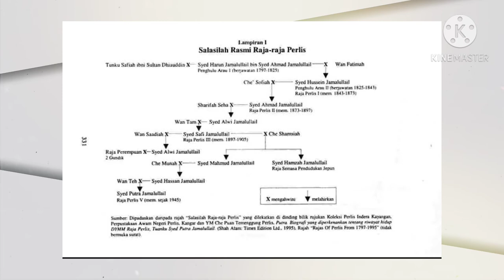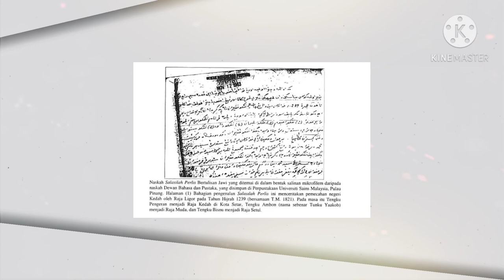ASAL USUL NEGERI PERLIS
Sejarah asal usul negeri Perlis.

Sumber:

Buku asal usul negeri
Gambar2 dari Google dan Facebook Page Sejarah